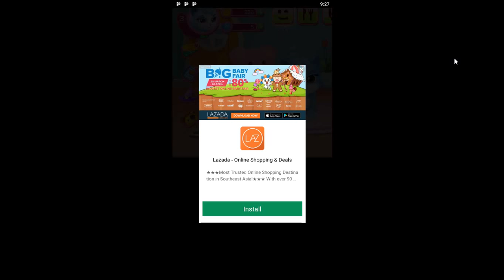Fun Animal Care Learning Game For Kids | Cute Kitty | My 3D Virtual Cat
Cute Kitty - My 3D Virtual Cat

Do you want to adopt a little cat but can’t do it? In here, you can raise your own cat. It’s just like a real cat. Its cute voice will melt your heart at once! Take care of your kittens and feed them to grow up. Let this cute fluffy cat accompany with you as a good friends.

Features:
*Feed, clean, bath, and play games with your kitty
*Take your cat to comfy bed when it’s sleepy.
*Upgrade your cat and unlock new tools and food
*Find hidden coins in the living room.
*Simple controls but endless fun

Have an interesting adventure with your cat! More functions will be released soon. Please stay with us!